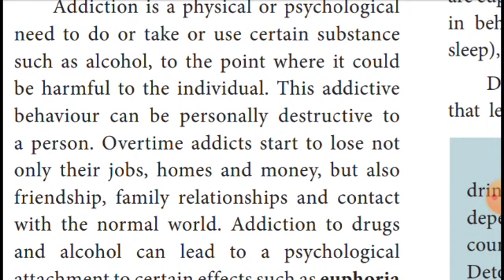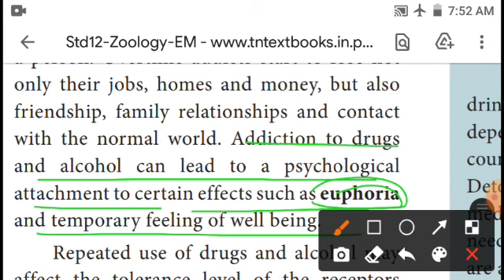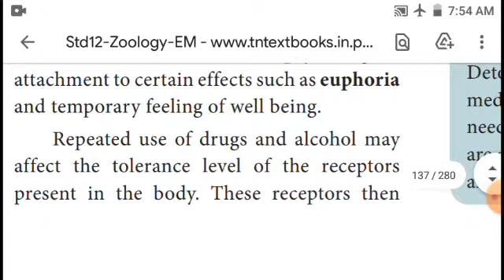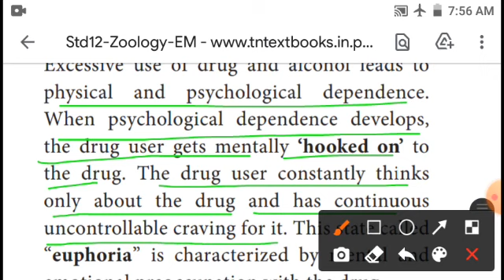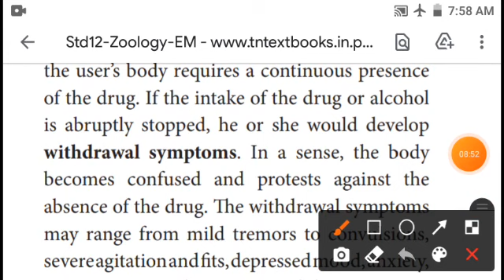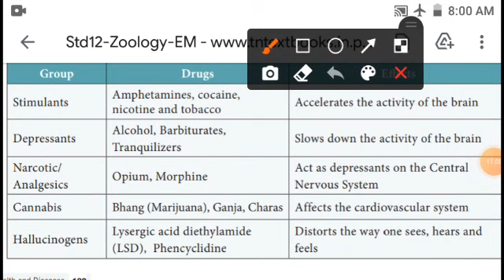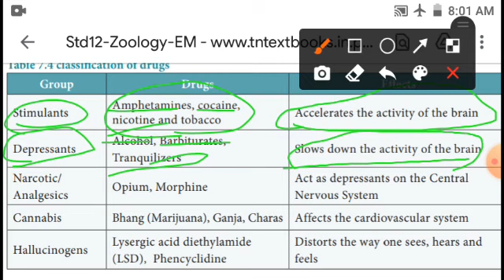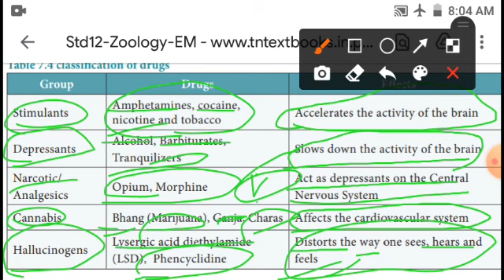Class 12th std | Zoology | samacheer kalvi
chapter 7 | Addiction and depende |